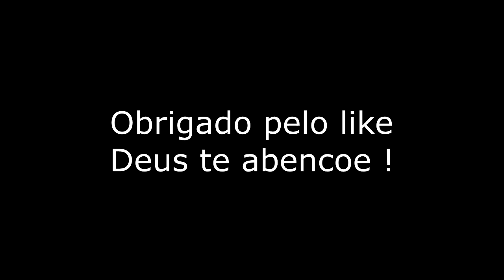faça você mesmo vaso de cimento e areia para plantas pequenas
como eu fiz um vasinho de cimento e areia para suculentas usando os moldes de aluminio